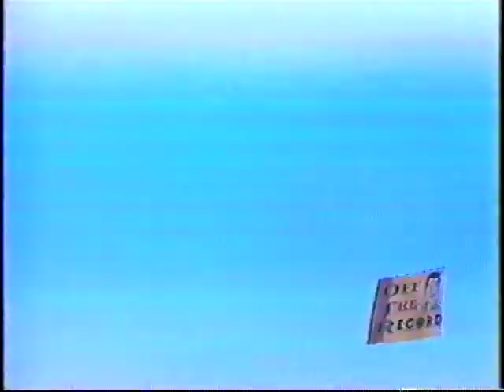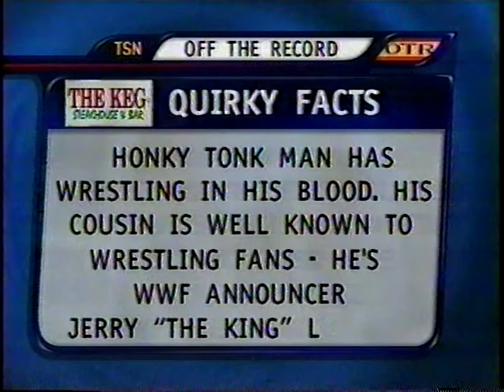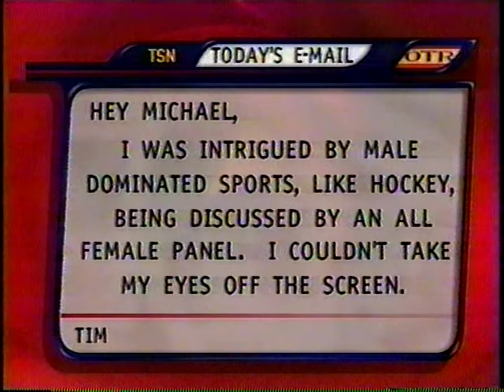Debra McMichael & The Honky Tonk Man on TSN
From 1999 TSN Off The Record with Michael Landsburg.